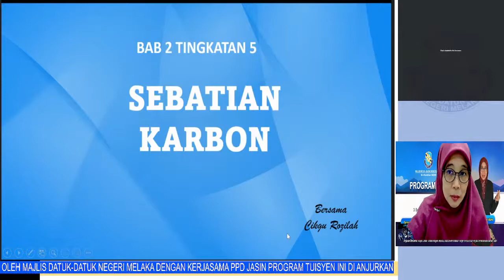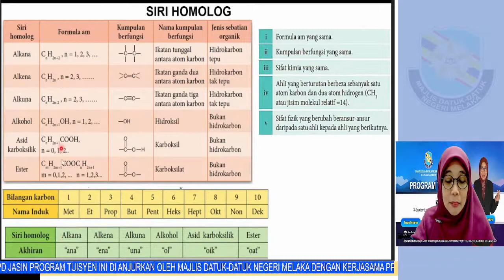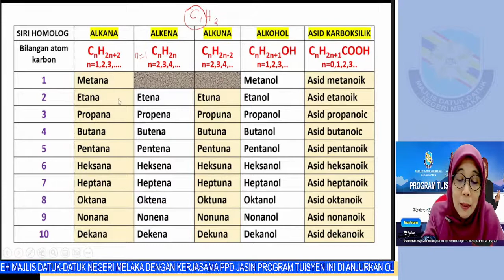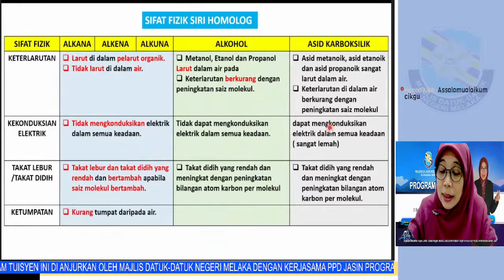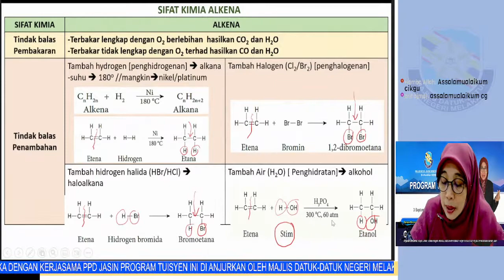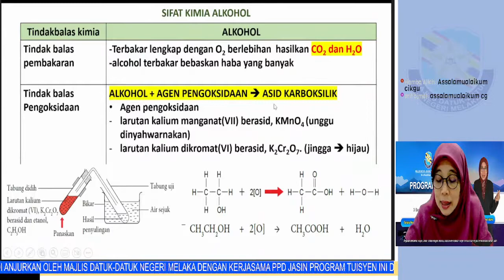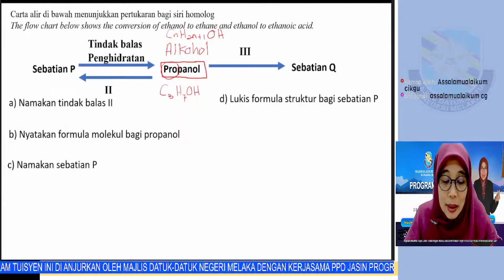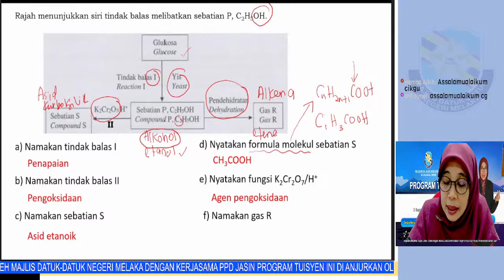Kimia SPM : Sebatian Karbon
Tuisyen Online SPM Majlis Datuk-Datuk Negeri Melaka (MDDNM)
Dianjurkan oleh Biro Pendidikan Majlis Datuk-Datuk Negeri Melaka

Tutor : Cikgu Rozilah
Subjek : Kimia
Topik : Sebatian Karbon
Jururakam : Amir (Unit ICT)